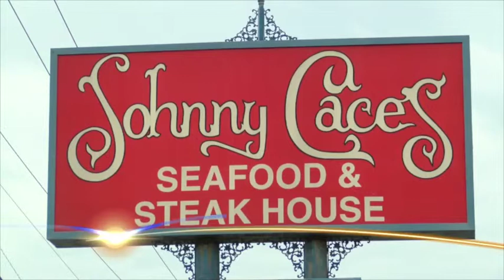Johnny Cace's receives historical marker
More faces in more places! Our news partner, CBS 19’s morning news team, presents today’s 10:30 a.m.  video news update on TylerPaper.com!